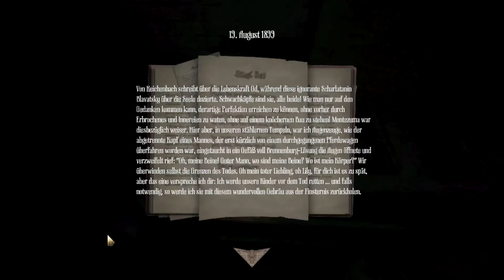Let's Play: Amnesia - A Machine For Pigs - Part 08 - UMHERSCHLEICHENDE KREATUREN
Zum nächsten Part:

Düstere Stimmung und verschollene Erinnerungen begleiten uns durch die finstere Welt von "Amnesia 2". Wir befinden uns auf der Suche nacch unseren Kindern, doch wo sind sie? Auf dem Dachboden? Im Kleiderschrank? Oder längst unter der Erde? Finden wir es gemeinsam heraus!